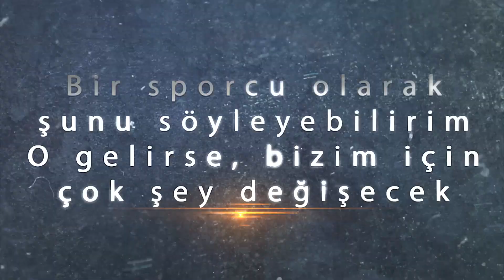O Geliyor...Çok Şey Değişecek !